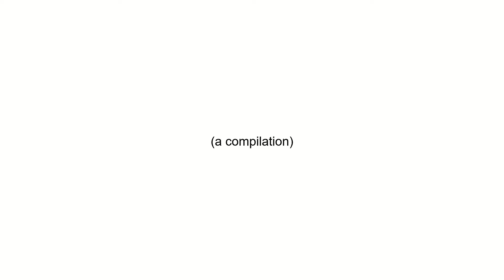being bad at Hunt: Showdown : a compilation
i decided to finally go through my clips from hunt and compile them together! i love this game but i havent been playing much lately, so hopefully i'll have more hunt content soon :) and maybe more clip videos like this, since it was fun to make and a bit easier than trying to edit a whole hunt fight

with:
dyna
leg
callie
liv